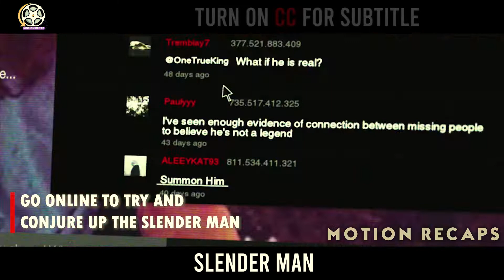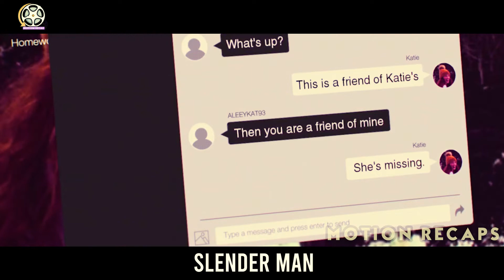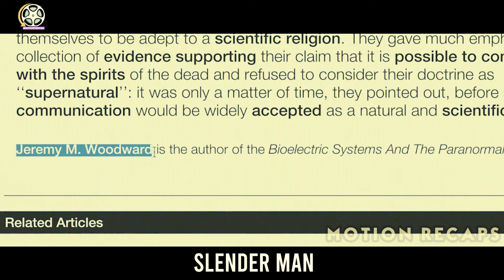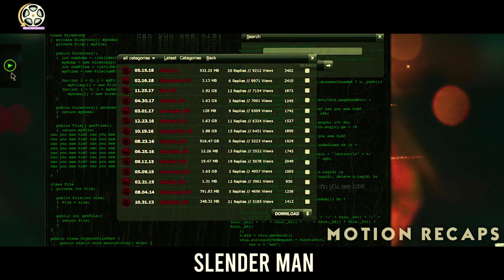The More People Talk About This Creature, The Stronger It Gets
"Fascinated by the Internet lore of the Slender Man, four friends attempt to summon him. However, things get out of hand when one of them mysteriously goes missing."

Let us take you through an interesting journey of movie recaps. our goal is to summarize movies and present them to our audience in an interesting and explanatory fashion. If you're someone who wants to recall a movie you've seen years ago, looks for mind blowing movies with twisted plots, or just wants to save time by watching shorter versions of movies, then you've landed on the correct destination.

Movie Name: Slender Man (2018)